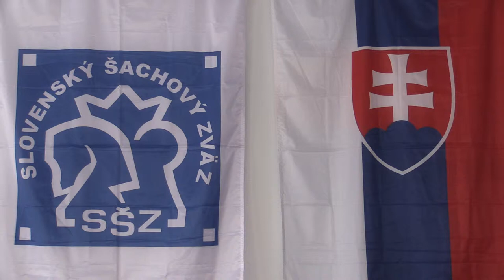D08 1.2. Saloková Stela - Koscelníková Monika 1 - 0